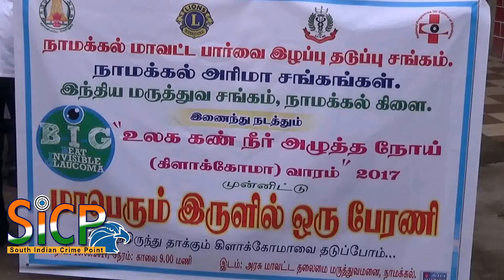Treat glaucoma early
As part of World Glaucoma Week observance from March 12 to 18, the District Blindness Control Society distributed pamphlets to shopkeepers and visitors at Uzhavar Santhai here on Sunday. Led by P. Renganathan, Project Director of the society, members of Indian Medical Association, and college students covered their eyes using black cloth and explained to citizens that early treatment of glaucoma can prevent blindness.

They said treatment was available free of cost at the District Government Head Quarters Hospital.

This Video Covered From Namakkal District Reporter (Tamil Nadu) From South Indian Crime Point Weekly.